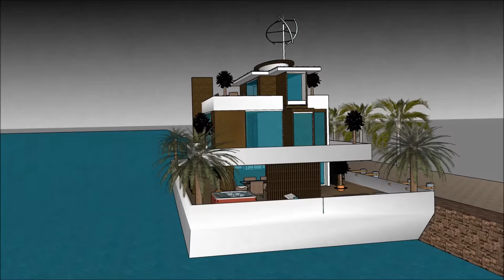Péniches inoubliables en France Paris Pays Bas Amsterdam Péniche design comme une retraite d'eau flo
Le Péniches inoubliables en France Paris Pays Bas Amsterdam Péniche design comme une retraite d'eau flo est fait pour maintenir la qualité de vie:

Le Péniches inoubliables en France Paris Pays Bas Amsterdam Péniche design comme une retraite d'eau flo comprend une conception de barge extravagant prêt pour l'utilisateur extravagant à louer la barge péniche

Le Péniches inoubliables en France Paris Pays Bas Amsterdam Péniche design comme une retraite d'eau flo a trois plans de niveau avec sous-sol en dessous, qui consistent toutes les installations nécessaires pour le locataire. La péniche Houseboat a un design contemporain unique avec des caractéristiques architecturales uniques. Il a son propre salon avec une vue magnifique sur la baie.